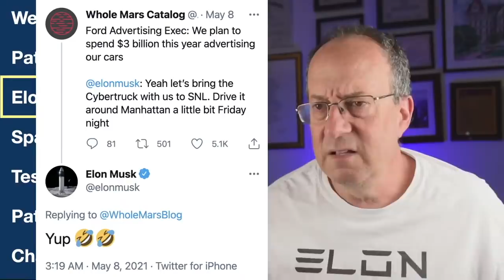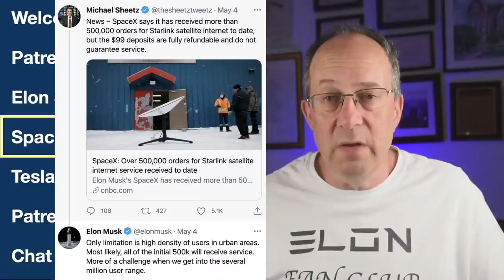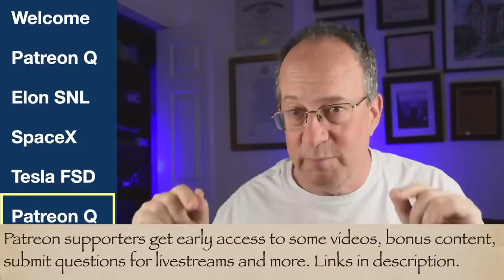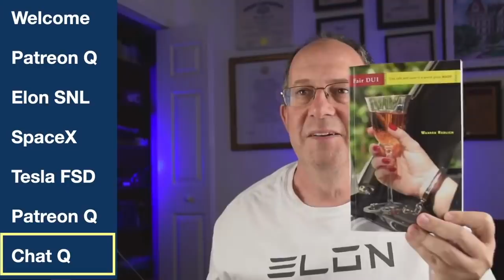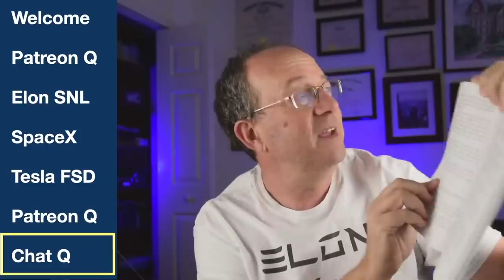Sunday Live: Elon Musk SNL - Tesla FSD - SN15 - Cybertruck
Sunday Live covering Elon Musk on SNL, SpaceX Starship SN15 and Starlink launch, Cybertruck in New York City, plus Q&A